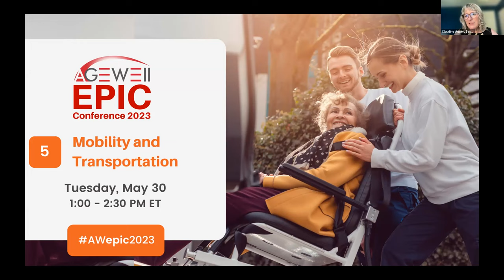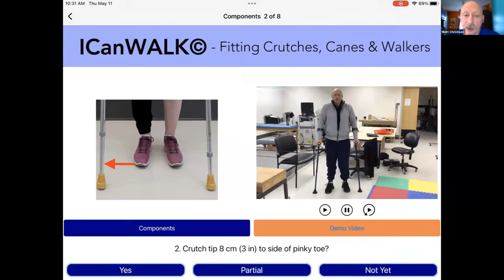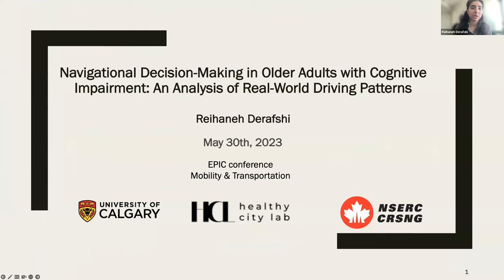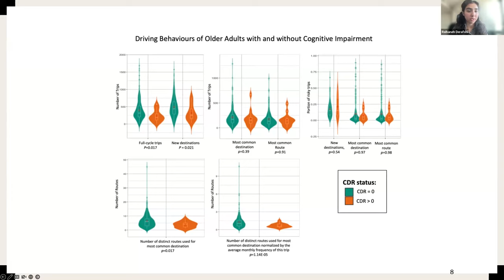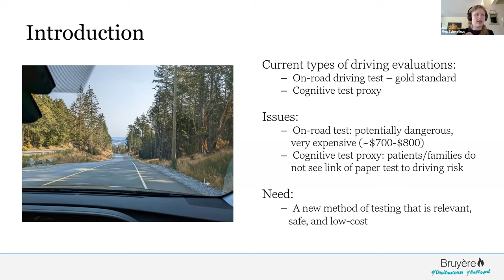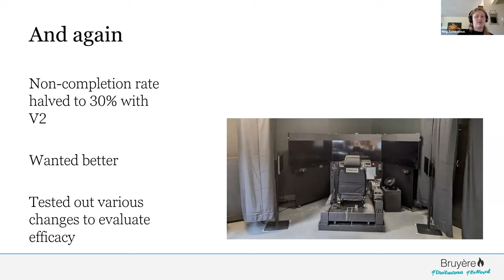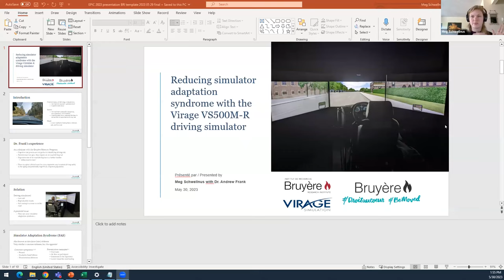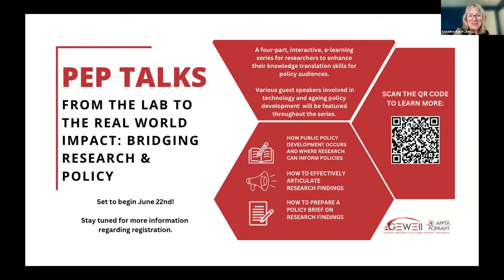EPIC Conference 2023: Mobility & Transportation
Join us for EPIC presentations from AGE-WELL and EPIC-AT students, postdoctoral fellows, research staff, early career researchers (ECRs) and their stakeholders as they share their research in the “Mobility & Transportation” Challenge Area.

The “Mobility & Transportation” Challenge Area focuses on convenient and appropriate mobility options to meet the needs of older adults both within and outside their homes and communities, in order to enable continued health, social participation, and quality of life.

Chair:   Claudine Auger, Université de Montréal

Presentations:
A Novel Mobile Application Improves Ambulation Skill in Walking Aid Users
Maureen O’Brien, University of Calgary & Dr. Matt Christison, Patient-Partner and walking aid user

Navigational Decision-Making in Older Adults with Cognitive Impairment: An Analysis of Real-World Driving Patterns
Reihaneh Derafshi, University of Calgary

Reducing Simulator Adaptation Sickness with the Virage VS500M-R Driving Simulator
Meg Schwellnus, Bruyere Research Institute & Dr. Andrew Frank, Bruyere Memory Program

For more details and to download the EPIC Conference Program,